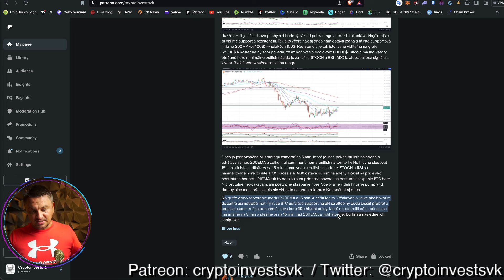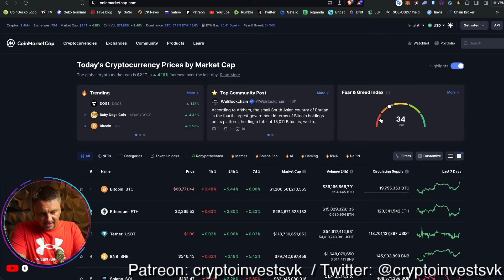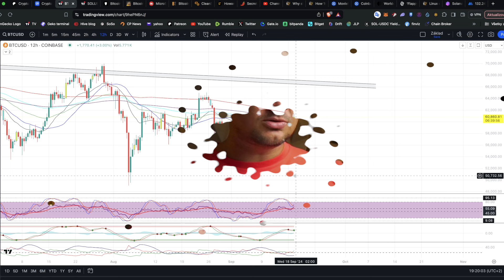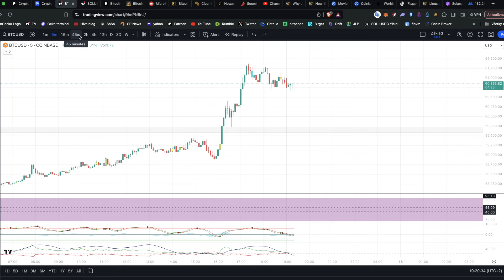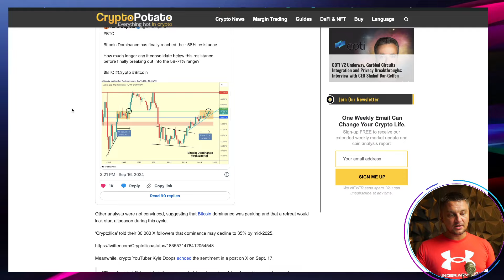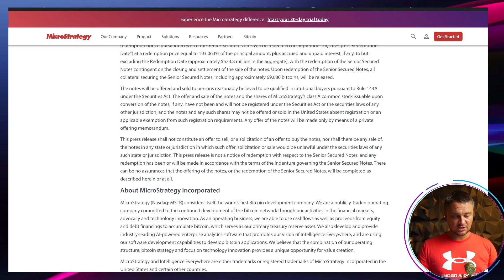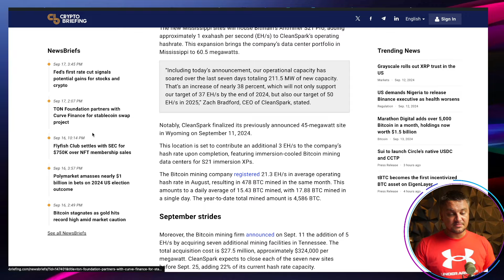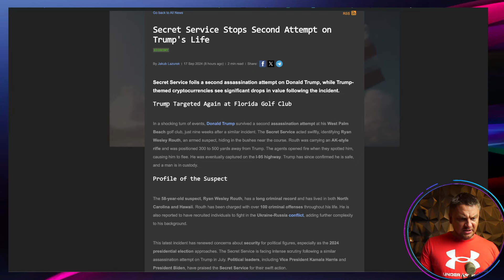Pre-FOMC pump!!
Hľadáte najnovšie správy o kryptomenách a bitcoine? Nehľadaj ďalej!

0:00 Intro
1:00 Market update
3:30 Bitcoin nad 61000$
8:55 Bitcoin dominancia
11:55 Microstrategy znova investuje
14:00 Cleanspark rozširuje prevádzku